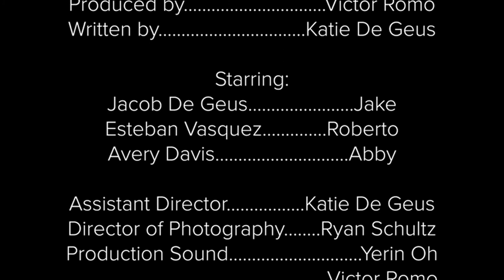Snowball (Short Film)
Anxiety is a snowball...

Made by students at California State University, Northridge

Directed by Nicolas Gates
Written by Katie De Geus
Produced by Victor Romo
Edited by Ian Busby
Sound by Yerin Oh/ Victor Romo
Dp by Ryan Schultz
with perfomances by
Jacob de Geus, Esteban Vasques, and Avery Davis